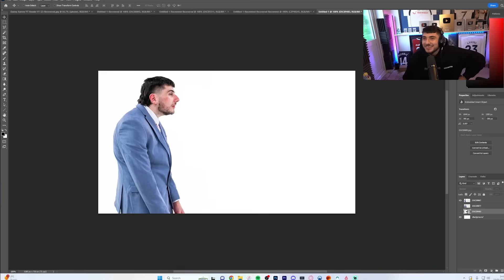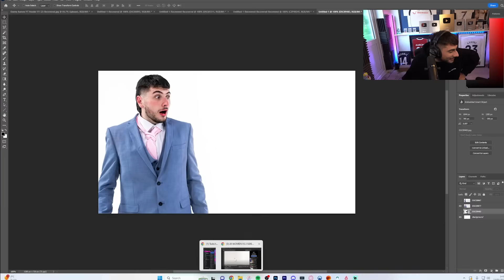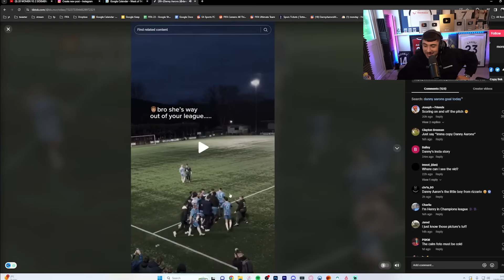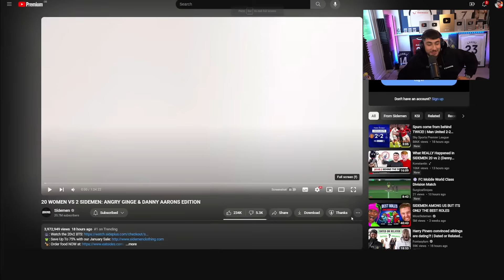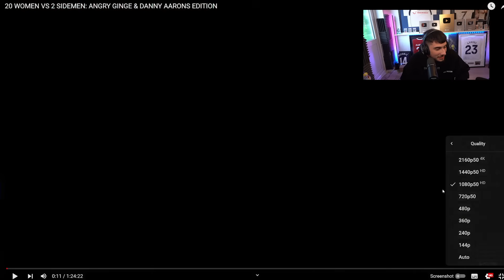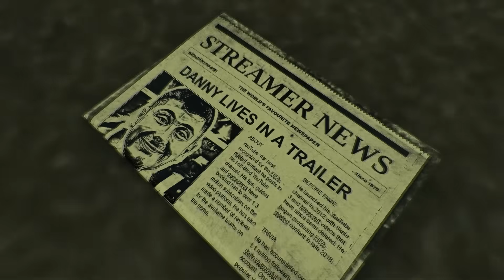Reacting To 20 WOMEN VS 2 SIDEMEN: ANGRY GINGE & DANNY AARONS EDITION